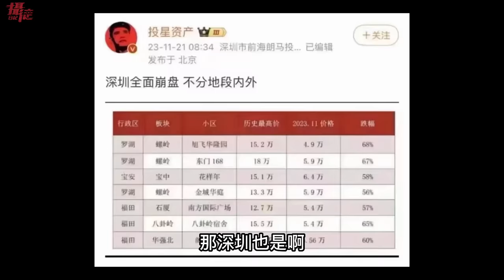愛國遭中國鐵拳！上海麥當勞時薪15塊⋯失業小粉紅付費上班，舔共台灣人：中國太富有了⋯台灣快回歸